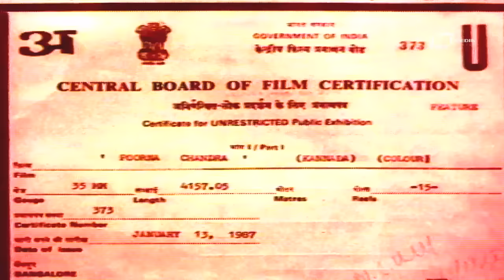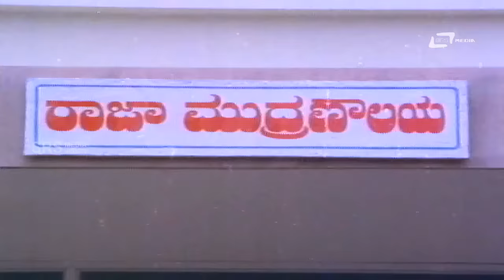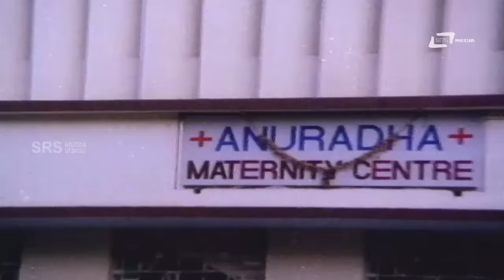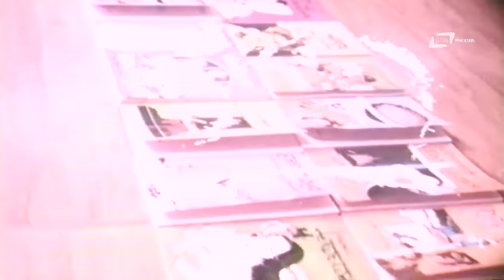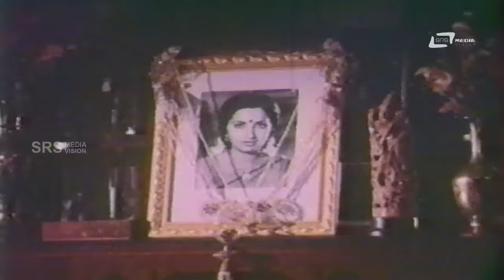Poorna Chandra – ಪೂರ್ಣಚಂದ್ರ | Kannada Full Movie | Ambarish | Ambika | Family Drama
Watch Ambarish &  Ambika playing lead role from the film Poorna Chandra Also starring  Srinath, Rekha, Kumari on Srs Media Vision Full Movie Channel..!!!
Film: POORNA CHANDRA
Starcast: AMBARISH, AMBIKA
Director: C V RAJENDRAN
Producer: B H RAJANNA
Banner: RAJA ENTERPRISES
 Year: 1987
Songs:
01.  Endoo Santhosha
02.  Ninnanu Naa Noduthiralu
03.  Bangaradantha Pathi Iruvaaga
04.  Bisilalli Thampilla
Singers:  SPB, S Janaki
Lyrics: Chi.Udayashankar